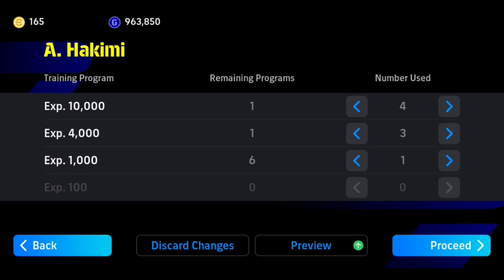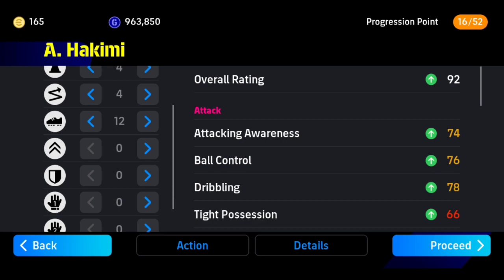How To Train A. Hakimi Messi pack card || efootball 2024 Mobile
ter stegen efootball 2024,ter stegen efootball 2024 max level, ter stegen efootball 2024 training,ter stegen efootball 2024 mobile,